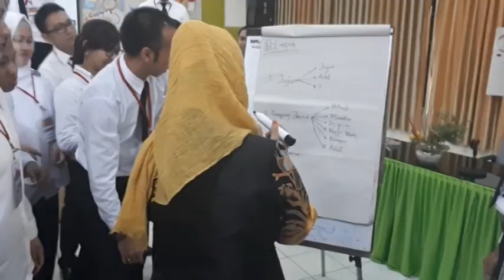Dokumentasi Latsar CPNS Dosen Kemenristekdikti Angkatan 1 Tahun 2018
Video rangkuman dokumentasi Pelatihan Dasar CPNS Dosen Kemenristekdikti Angkatan 1 Tahun 2018 bertempat di Balai Besar Pelatihan (BBPK) Makassar tanggal 12 Juli s.d 23 November 2018